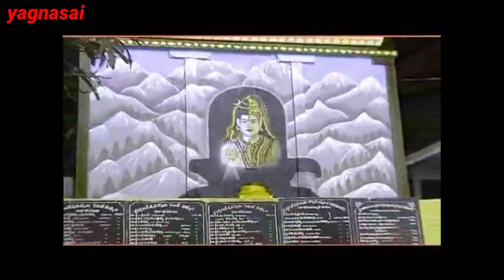namalagundu swamy temple/pulivendula/kadapa dist/yagnasai koneti